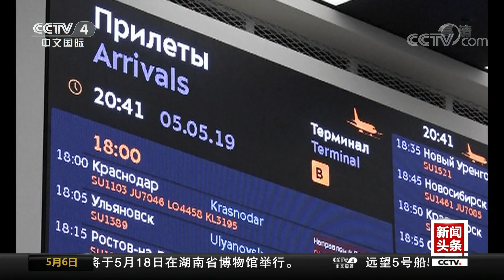[中国新闻] 俄罗斯一客机起火迫降 至少41人遇难 | CCTV中文国际